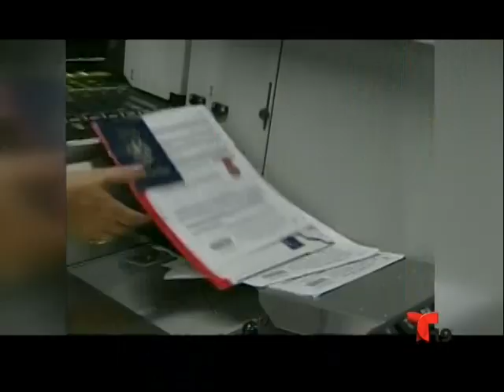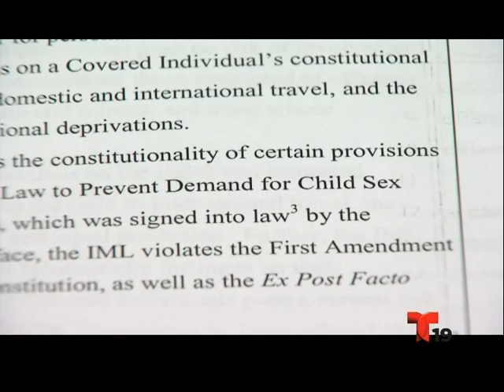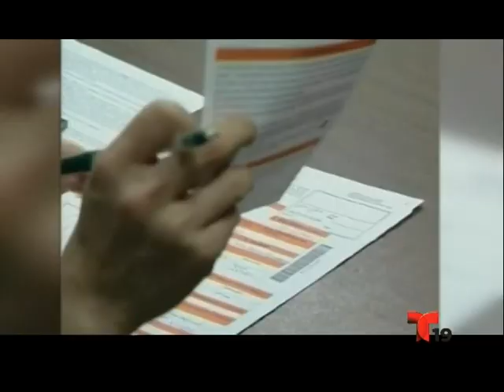Segmento Informativo En Contexto 2-27-2016